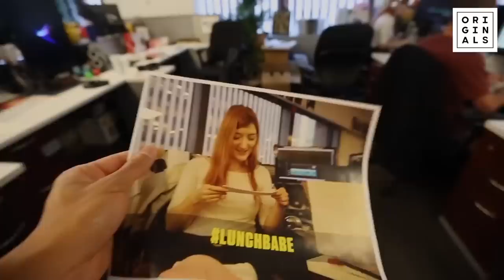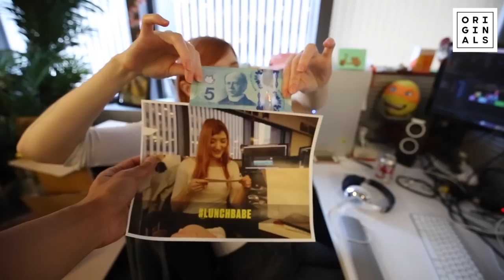GIVING AWAY MY 1 OF 1 VANS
On today’s episode, Tony decides to give away his pair of Vans that won in the customized sneaker battle with Beija. Later, staffers from outside of New York share some handy tips on how to maneuver in the Big Apple.